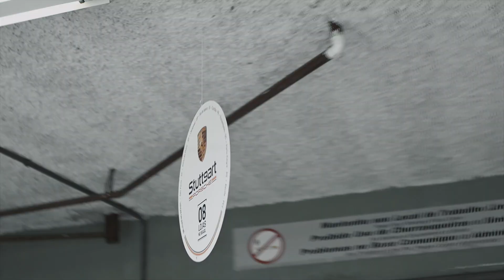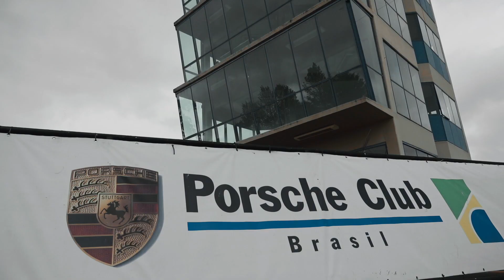Porsche Club Brasil - 68º Porsche Driving School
Mais um encontro extremamente emocionante aconteceu neste último final de semana: o 68º Porsche Driving School! O evento contou com mais de 90 Porsches na pista, muita adrenalina com o 911 GT3 R e a presença do único Porsche 935 da América Latina. Assista ao vídeo e confira como foi o penúltimo evento da temporada 2020 do Porsche Club Brasil!